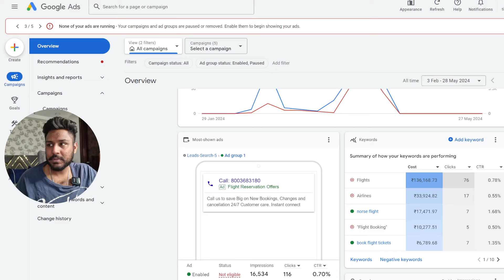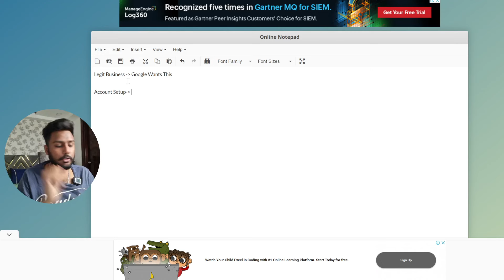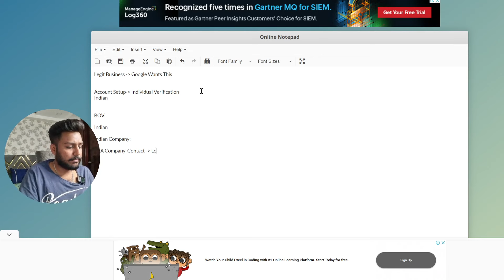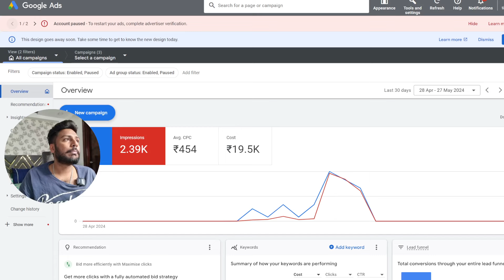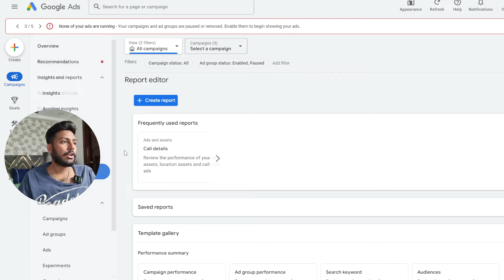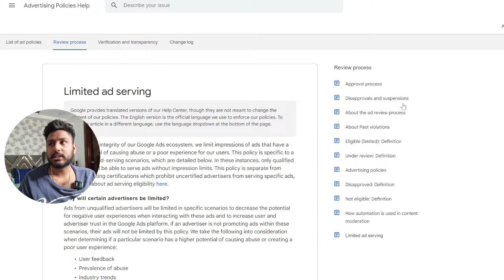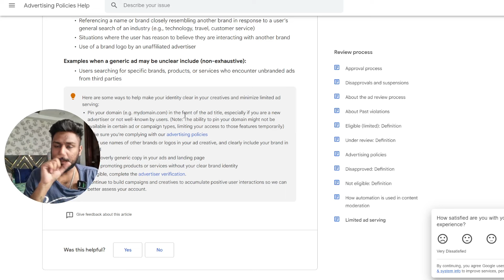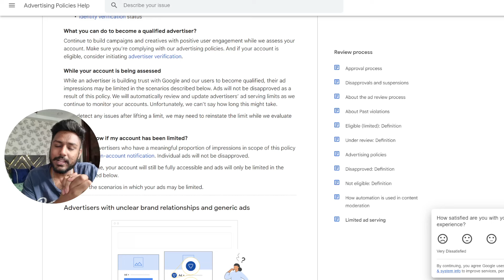Airline PPC Calls [ AfterMath Of Major Google Ads Update ] BOV, Limited Serving & Call Flow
Run Your Own Airline Campaigns With Advance Pay Per Call With Google Ads Course

In this video i have covered all the topics that are related to airlines google ads campaigns

business operations verification
google ads limited ads serving policy
google ads account suspension
how to generate high volume calls for airline booking